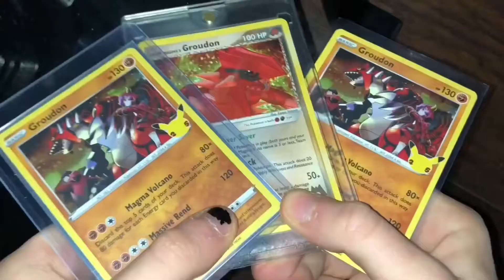Pokémon cards (condensed paper)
Jaden discovers cards can be used for more than just entertainment.

*all paid actors and real life events*